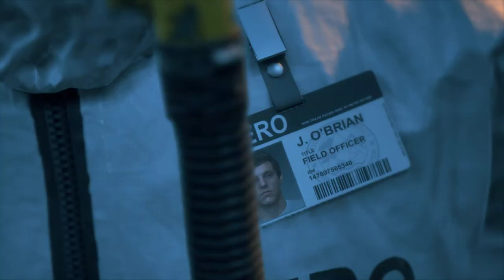DaysGone ON GTX 1050Ti 😋[Asus TUF gaming laptop] First Gameplay Test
MY Laptop
Asus TUF 505GE❤
i5 8th GEN
8GB RAM😑
1050TI    4GB 🙄